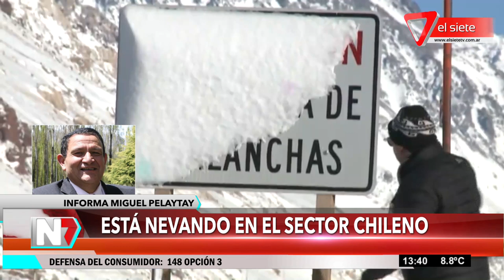El túnel internacional sigue cerrado